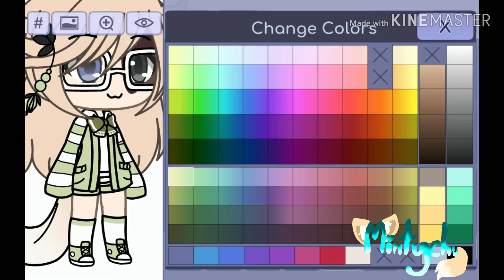Jak zrobić moje ocki? ~Mintychu_PL ~